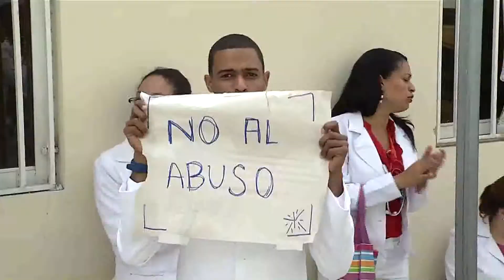Se van a paro por tres días médicos residentes